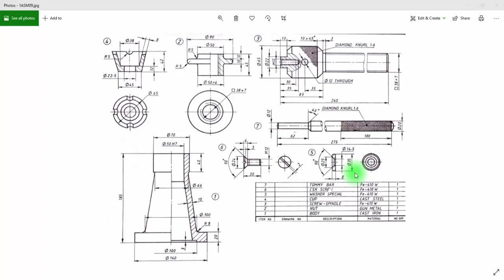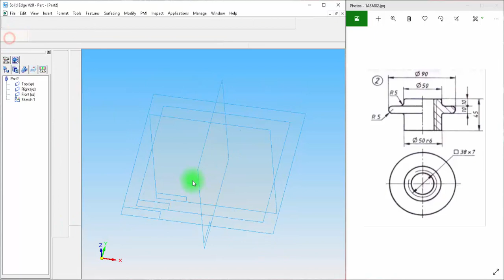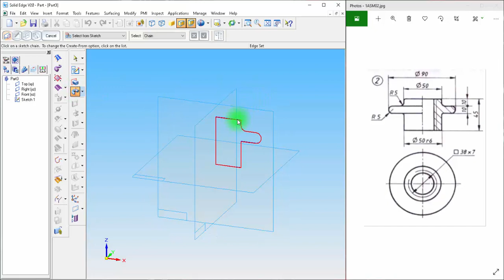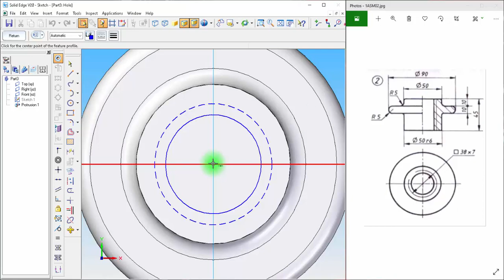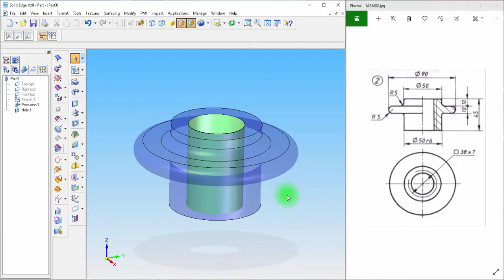Screw Jack Part02 Nut Solid Edge V20 (Kannada)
For Diploma in Mechanical Engineering Students